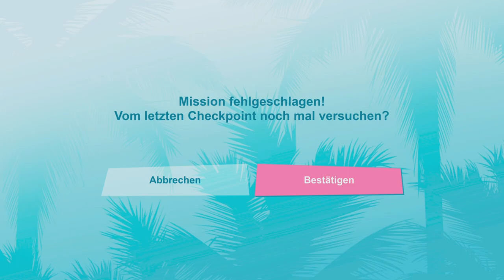GTA Vice City #07 Phnom Penh '86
Eigentlich alles was Action macht. Aktuell sind das Assassin's Creed um 12 Uhr , GTA Vice City von Mo-Do um 14 Uhr , F1 23 von Fr-So um 14 Uhr (Wenn kein F1, dann GTA VC) , Farcry 6 täglich um 16 Uhr sowie wenn es zeitlich passt Rainbow Six Siege um 18 Uhr.